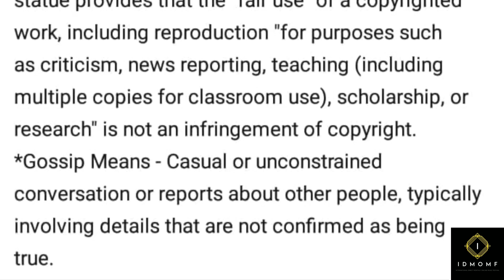Quavo Ends Beef With Offset Link Up At Takeoff Birthday Celebration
Stan G

IDMOMF NETWORK LLC

Bluehouse Records
IDMOMF NETWORK LLC a division of Bluehouse Records
Owner / CEO
W.J.B.III